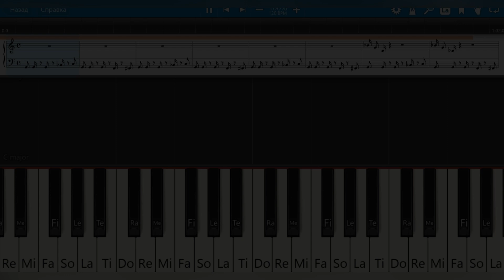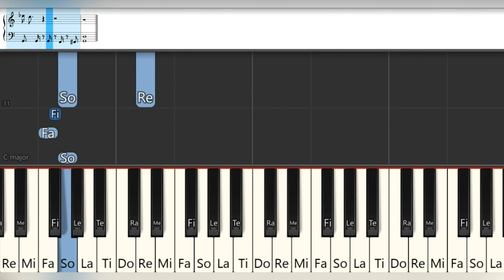Mission Impossible | Piano Tutorial | Easy LvL | Notes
Want to learn how to play the piano from the movie Mission Impossible? This easy piano tutorial will teach you how to play the main piano themes from the movie!